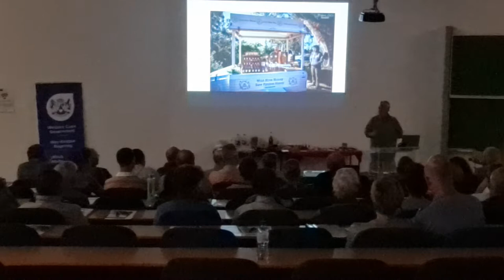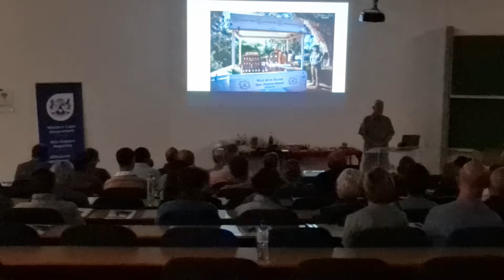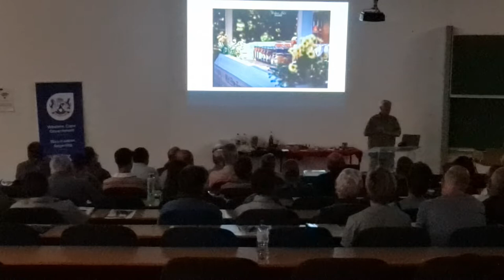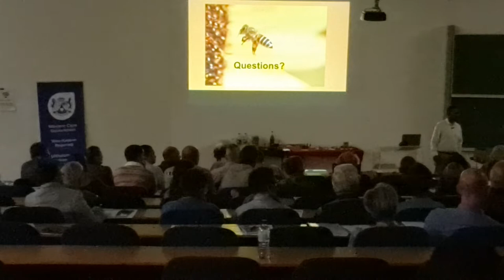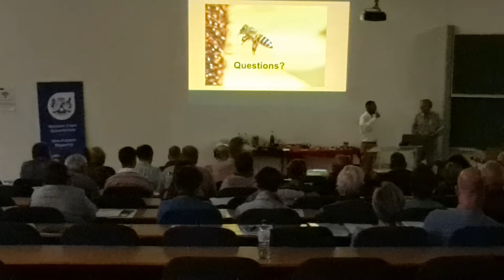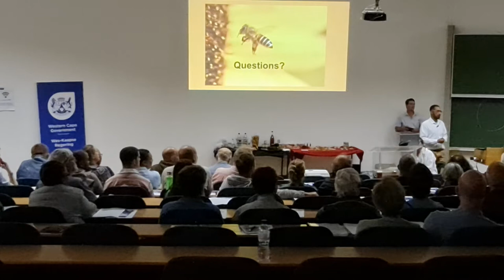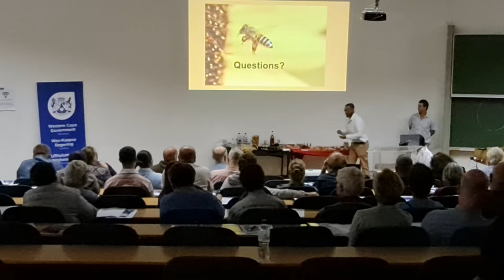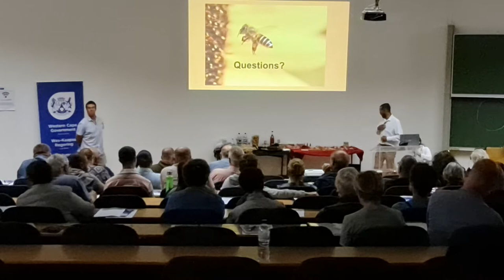WCBA event - value adding in beekeeping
WCBA hosted an event on value added products from beekeeping which was hosted by the Western Cape Government Department of Agriculture